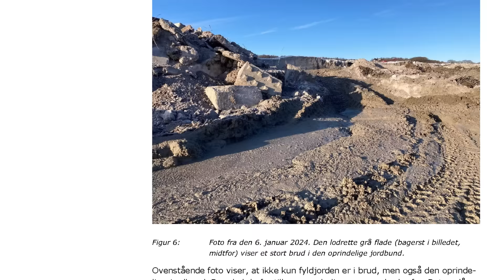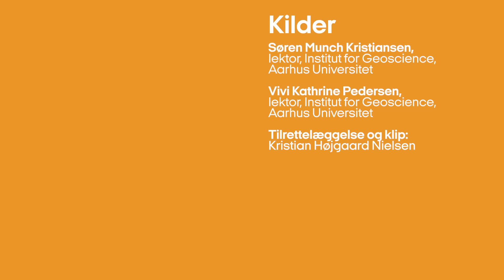Nordic Waste: Forstå sagen på tre minutter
En kæmpe bunke forurenet jord truer lige nu med at æde den østjyske by Ølst pga. et jordskred - men hvorfor er det sket? Det har Videnskab.dk spurgt to forskere om.

♦︎ ♦︎ ♦︎ ♦︎ KILDER ♦︎ ♦︎ ♦︎ ♦︎
Til denne video er der blevet talt med følgende forskere:
Søren Munch Kristiansen,
lektor, Institut for Geoscience,
Aarhus Universitet

Vivi Kathrine Pedersen,
Aarhus Universitet

♦︎ ♦︎ ♦︎ ♦︎ CREDITS ♦︎ ♦︎ ♦︎ ♦︎
Speak: Kristian Højgaard Nielsen
Tilrettelæggelse: Kristian Højgaard Nielsen
Postproduktion: Kristian Højgaard Nielsen
Øvrig grafik & motion graphics: Kristian Højgaard Nielsen
Redaktionsledelse: Malene Plank Sommer

Freesound.org:
Frankum: Tension orchestra chords
Setuniman: intro1r21b